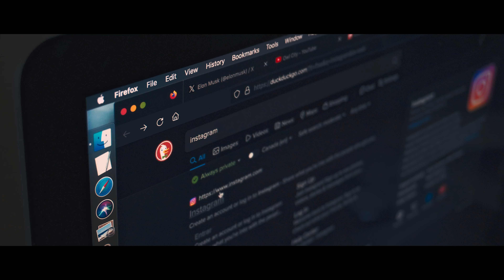Perilous Quest - Cinematic Trailer | Nait Welsh, Tanner Marsh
A cinematic trailer commercial for a new game in development by Newave Oceans. Perilous Quest will be available for Web, iPhone, iPad, and macOS, Android and Windows later this summer.

"Journey, Fight, Discover"